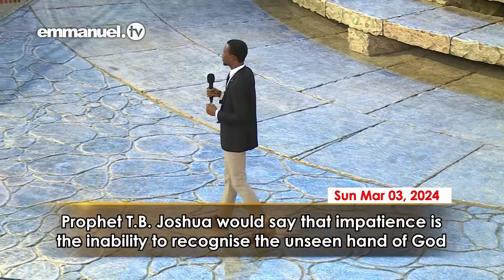NO TE DETENGAS ANTES DE TIEMPO - Sermón del Evangelista David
¿Qué significa detenerse antes de tiempo? ¿Qué significa esperar pacientemente en el Señor? ¿Qué se necesita para recibir del Señor? ¿Qué hace mal la mayoría de la gente que le impide beneficiarse de las promesas de Dios?

«La vida es un maratón y, para que salgas victorioso, no debes detenerte antes de tiempo», nos dice el Evangelista David en este inspiradísimo sermón para el que lee de Habacuc 2:3 y Hebreos 10:36.

Que este sermón sea una bendición para tu vida, ¡en el nombre de Jesús!